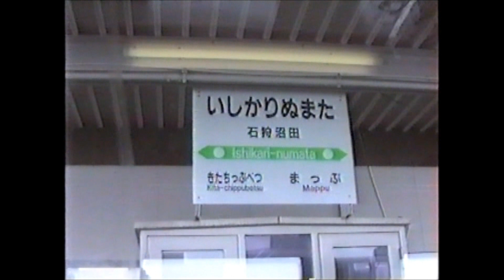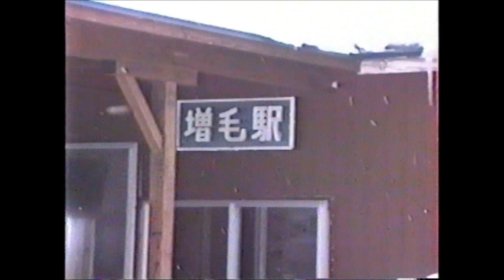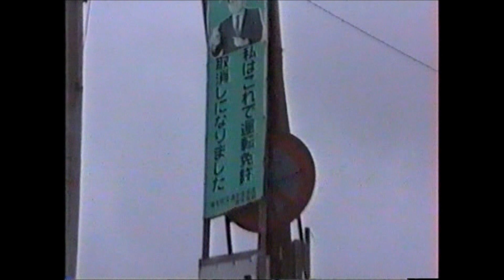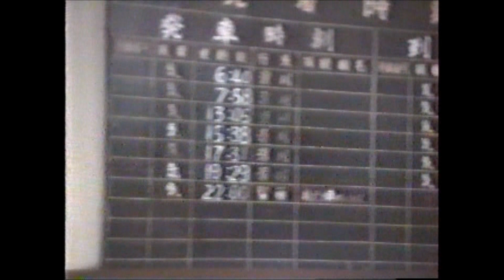車窓(画質低) 雪の壁 留萌本線4927D深川→増毛 1994.02.15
1994年冬の留萌本線普通列車深川から増毛までの車窓です。
VHS-Cでの撮影でかなり劣化した状態だったので画質低いです。廃止された留萌ー増毛間の車窓も見れますが、真冬なので雪の壁の中を走っています。